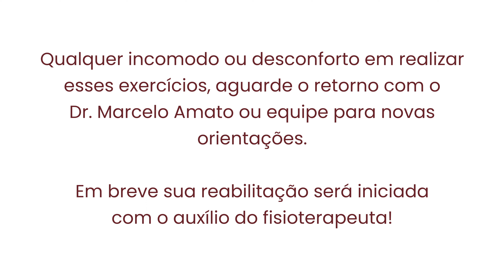5 Exercícios Pra Depois da Endoscopia lombar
Exercícios são em geral iniciados com auxílio do fisioterapeuta após 1 ou 2 semanas da cirurgia.

Seguem algumas dicas:
1- caminhar
2- panturrilhas e musculatura anterior da perna
3- estabilização de tronco e alongamento de cadeia posterior
4- alongamento de glúteos
5- forma correta de levantar da cama

Dr. Marcelo Amato - Neurocirurgião e Cirurgião de Coluna
CRMSP 116.579 / CRMPR 46.833
Médico e Neurocirurgião pela Faculdade de Medicina de Ribeirão Preto da Universidade de São Paulo (USP), Doutor em Neurocirurgia (Clínica Cirúrgica) pela Universidade de São Paulo (FMRP-USP), linha de pesquisa em cirurgia endoscópica da coluna e atuação em cirurgia minimamente invasiva da coluna e do crânio.

Estamos à disposição na Av Brasil, 2283. Cel 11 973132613 institutoamato drmarceloamato giec saúde endoscopia lombar